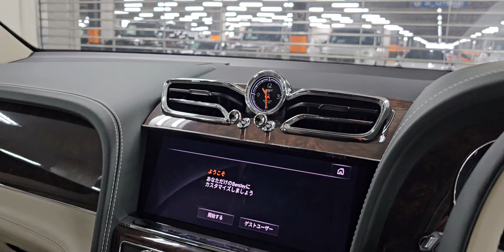japan auction, vip department